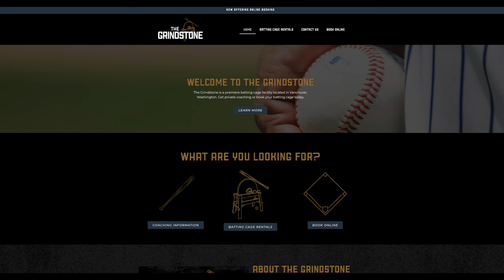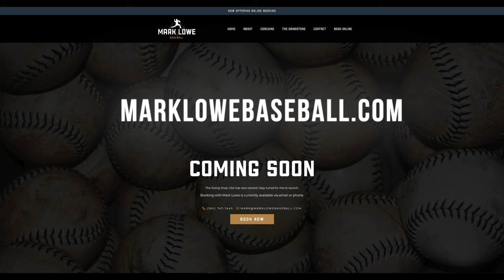The Home Run Race of '98- W/ McGwire’s Teammate Tom Lampkin & Mark Lowe- Couch GM Podcast #24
Today I am joined by former big leaguers Tom Lampkin and Mark Lowe to talk through the WILD 1998 season and the home run race between Mark McGwire and Sammy Sosa.

Tom was teammates with Mark McGwire during the 1997 and 1998 seasons, and shares unique insight into being a teammate and friend of Mark during one of the most hyped baseball seasons in history.